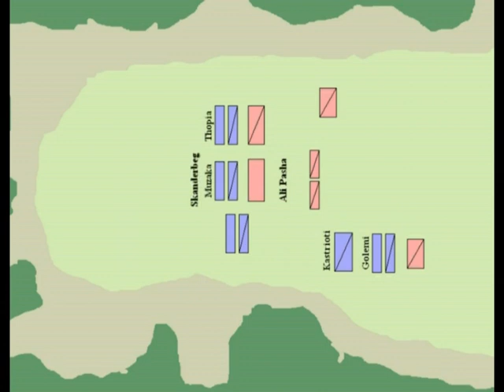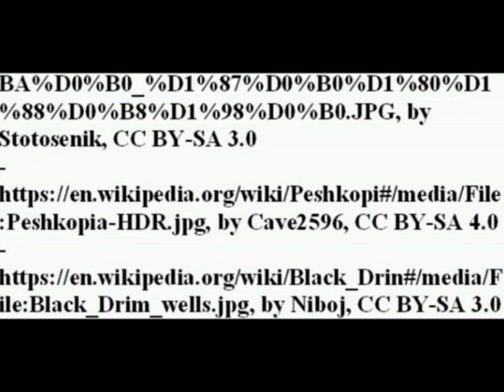Battle of Torvioll - 29 June 1444